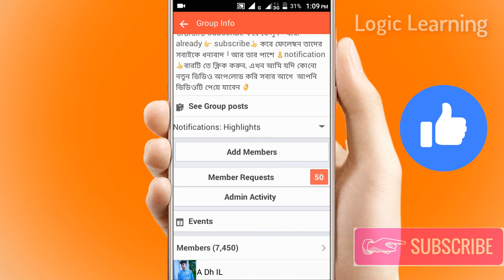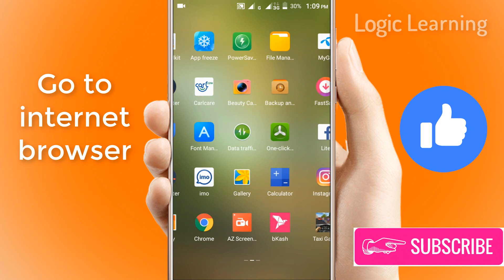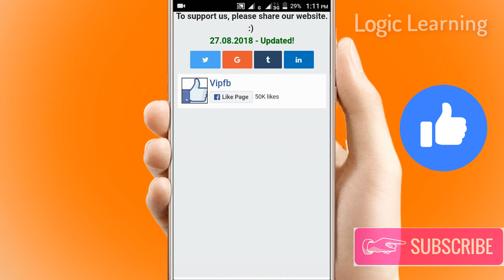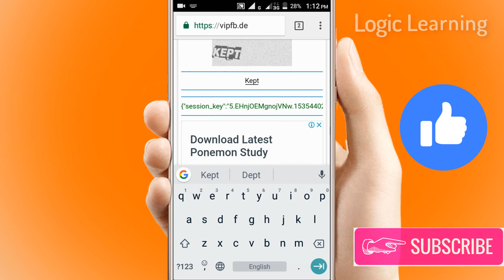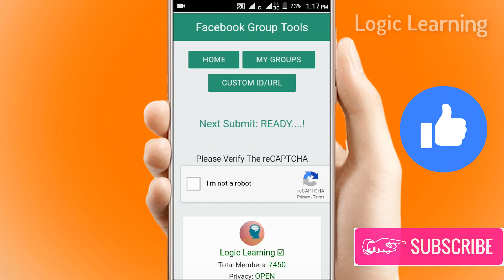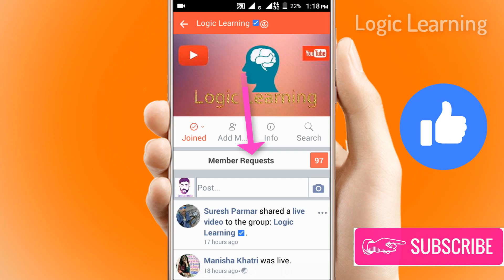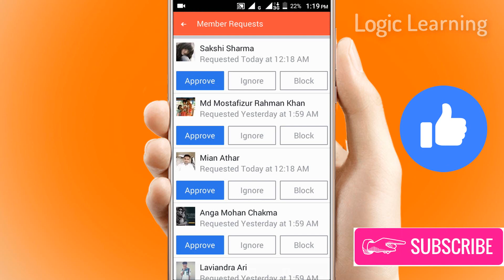How To Add Unlimited Auto Member In Facebook Group | New Tricks 2018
° লিংকে ক্লিক করার পর দয়া করে 5 সেকেন্ড অপেক্ষা করে Allow করবেন তারপর Skip Ad ক্লিক করবেন °